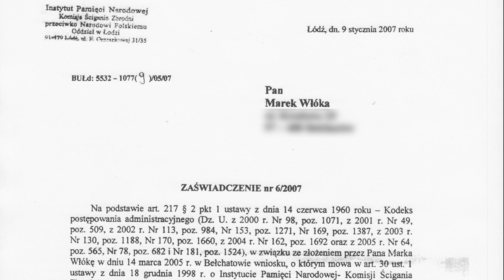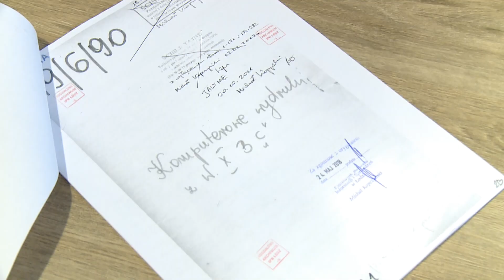TKB - Współpracował czy nie? - 19.07.2018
Wracamy do sprawy współpracy Marka Włóki z organami bezpieczeństwa PRL. Na konferencji 12 czerwca br. Edward Olszewski poinformował, że posiada dokumenty z IPN świadczące o tym, że Marek Włóka został zarejestrowany jako osoba zabezpieczona, a następnie kontakt operacyjny. Poprosiliśmy Pana Włókę, by odniósł się do tych informacji.

Wczoraj do redakcji wpłynęło pismo, w którym Marek Włóka zaprzecza jakoby współpracował z organami bezpieczeństwa PRL i na dowód tego dołącza zaświadczenie z IPN (które publikujemy poniżej). Oskarża też Edwarda Olszewskiego o prywatną zemstę i przypomina o postępowaniu prowadzonym przez prokuraturę przeciwko Edwardowi Olszewskiemu.

Jakie są fakty?

Postępowanie prokuratorskie przeciwko Edwardowi Olszewskiemu zostało umorzone w dniu 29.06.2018 r., o czym publicznie informowano w dniu 11 lipca, a składająca zawiadomienie spółka WOD.-KAN. nie poinformowała opinii publicznej o wniesieniu zażalenia mimo wspólnej konferencji prezesa WOD.-KAN. i Pani Prezydent w dniu 16 lipca.

Przedstawione przez Marka Włókę zaświadczenie z IPN zostało wystawione w dniu 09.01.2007r. i zawiera stwierdzenie „zaświadcza się, iż brak jest dostępnych dokumentów dotyczących Pana osoby”. Niestety, to że dokumenty na owy czas nie były dostępne nie musi oznaczać, że nie istnieją. Edward Olszewski okazał redakcji dokumenty uzyskane z IPN. Dokumenty zostały ujawnione odpowiednio 20 i 30 października 2011. Mamy w nich m.in. informacje, że Marek Włóka jako „osoba zabezpieczona” od dnia 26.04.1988 r., w dniu 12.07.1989 r. został przekształcony w „kontakt operacyjny”, a w dniu 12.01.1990 r. został zdjęty z ewidencji. Funkcjonariusz prowadzący – St. Insp. Wiesław Czaja. Dokumenty zostały potwierdzone za zgodność z oryginałem w dniu 24 maja 2018 r. przez Kierownika Referatu Informacji i Sprawdzeń w Łodzi, Michała Kopczyńskiego.

Choć fakty mówią same za siebie, to wydaje się, że wszelkie ewentualne wątpliwości mogłoby rozwiać ponowne wystąpienie Marka Włóki do IPN.